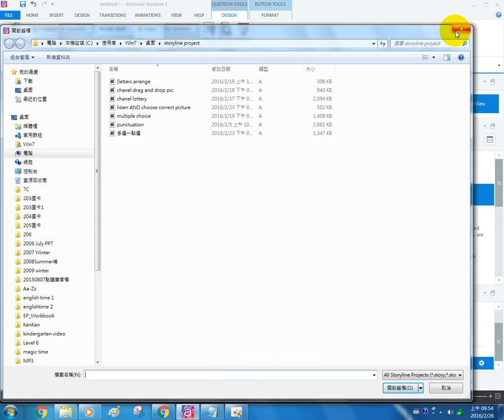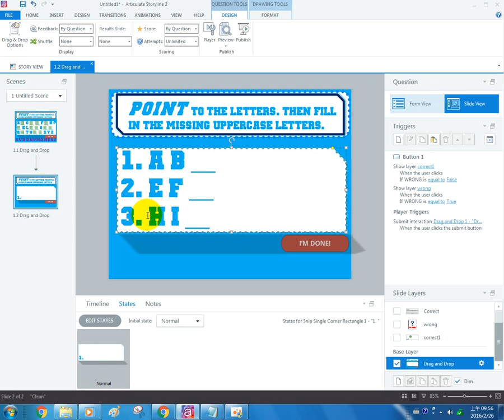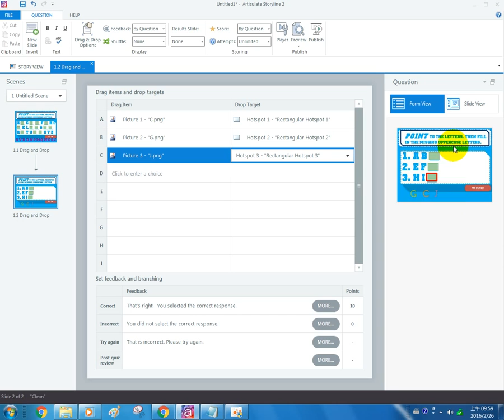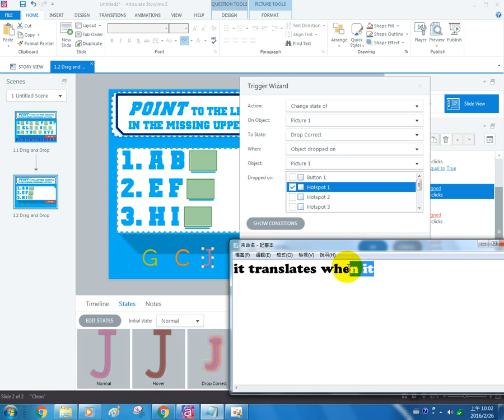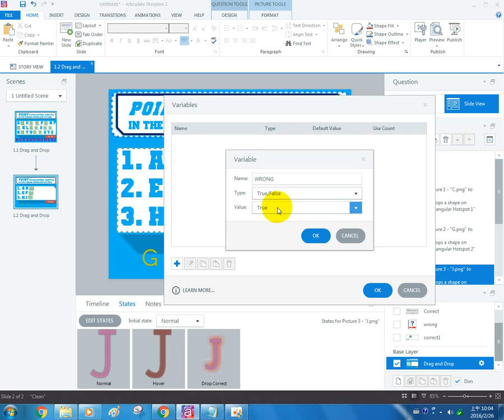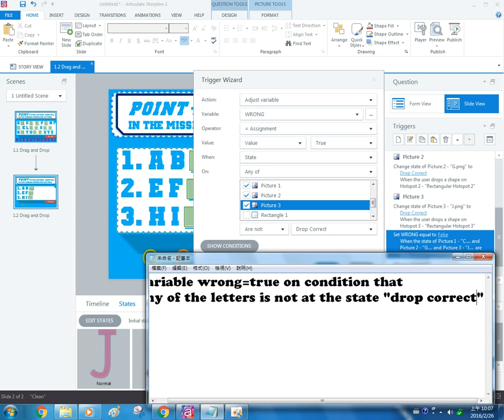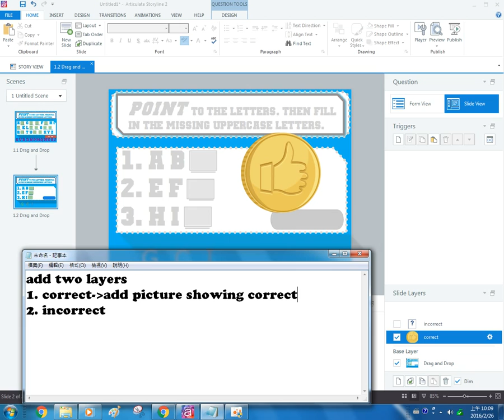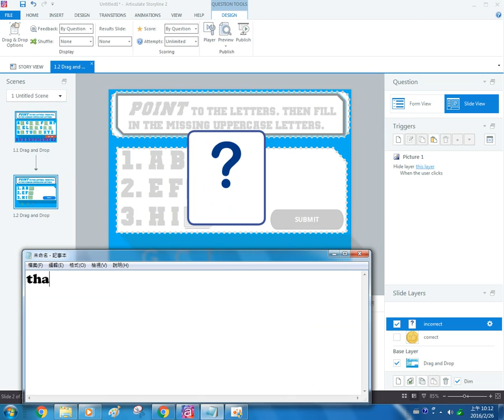Storyline (Classroom Practice): Drag and Drop (A-Z)